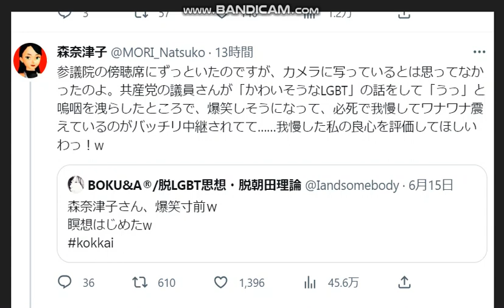維新の参院参考人森奈津子,議員のLGBT議論に爆笑を吹きかけ。冷酷冷笑のすごく怖い顔に恐怖を感じる、維新と森奈津子、怖い。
6/15参院内閣委、LGBT議論。